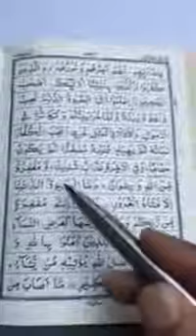Different Types Of Games Mentioned In The Holy Qur'an.